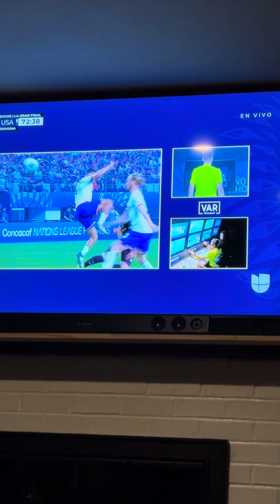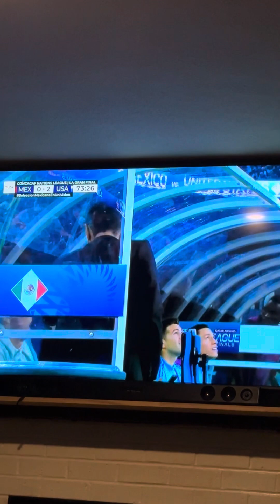No fue penal 🇲🇽vs🇺🇸March 24, 2024